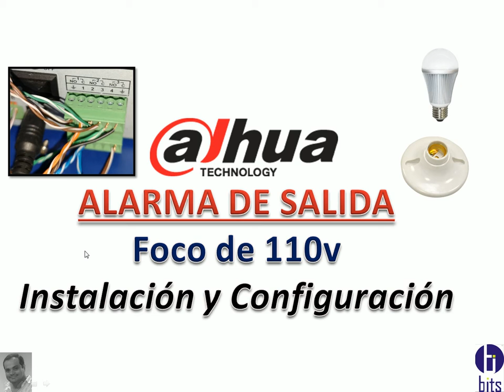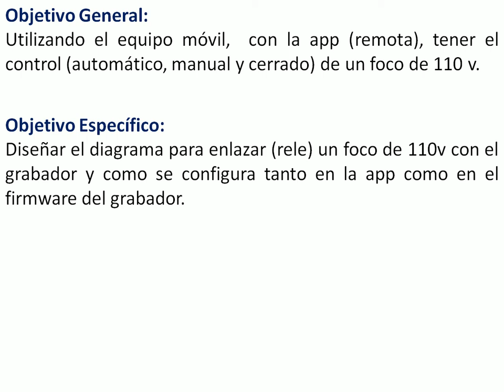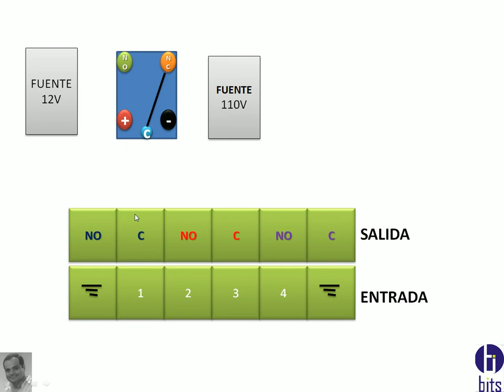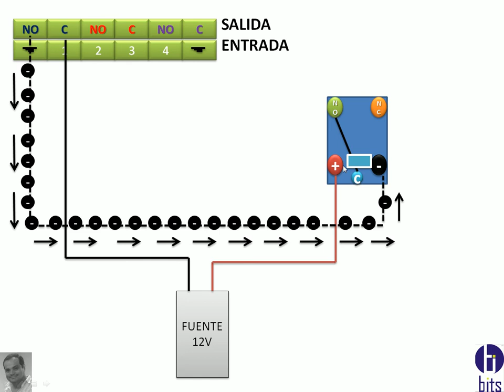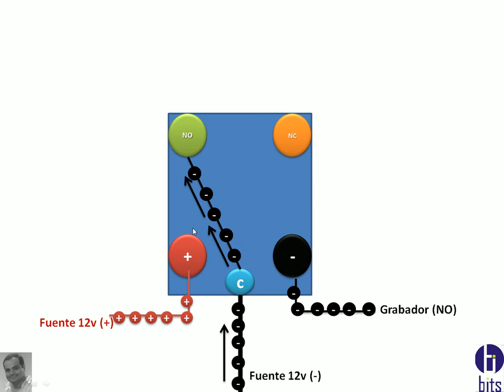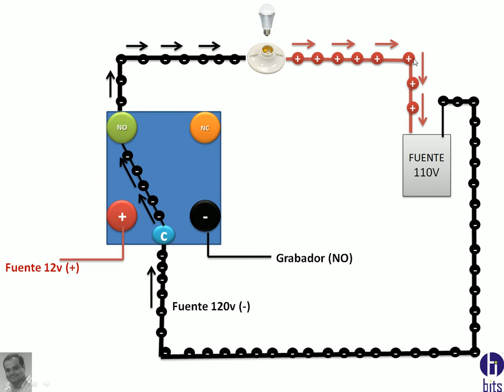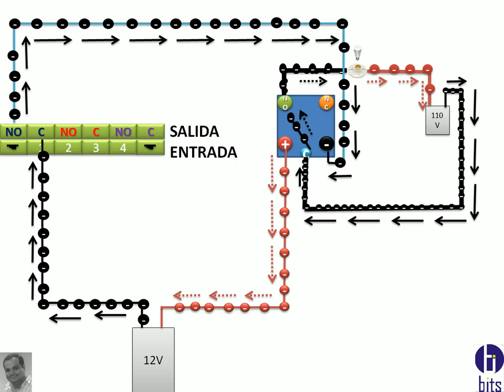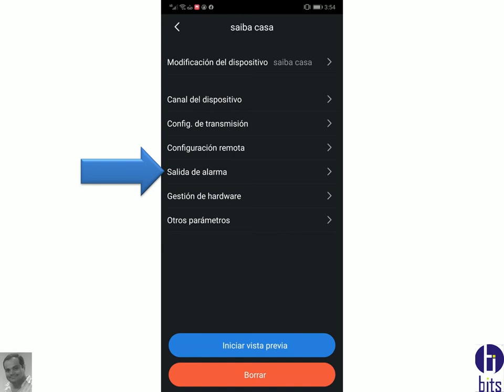Alarma Salida -FOCO 110V- Dvr Dahua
Instalación y configuración de un foco de 110v a un grabador de marca Dahua.

Guayaquil - Ecuador
Telefono fijo: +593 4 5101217

Guayaquil - Ecuador